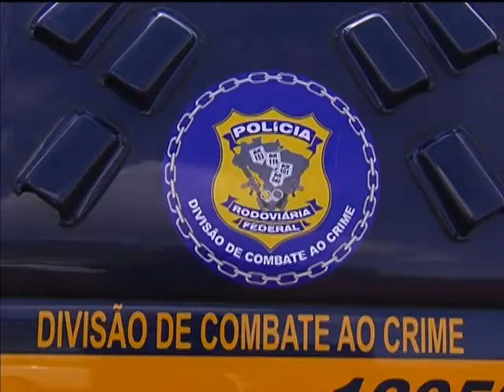Mapeamento de locais de exploração sexual de crianças e adolescentes ajuda no combate ao crime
NBR NOTÍCIAS -- 22.10.13: Para reduzir o número de casos de exploração sexual de crianças e adolescentes nas estradas brasileiras, a Polícia Rodoviária Federal (PRF) produz um mapa, periodicamente, para identificar os lugares mais vulneráveis e combater o crime. O último levantamento foi divulgado esta semana e revela que, entre 2011 e 2012, foram detectados 1.776 pontos que podem ser cenário para a prática da exploração sexual.  Os estados com maior número de pontos vulneráveis são Minas Gerais, Pará, Goiás, Santa Catarina e Mato Grosso. O mapeamento 2013/2014 já começa a ser produzido e dará atenção especial aos estados sedes de Copa do Mundo.
Denúncias sobre exploração sexual infantil pode ser feita pelo 191, nas rodovias, ou o disque 100, nas cidades.